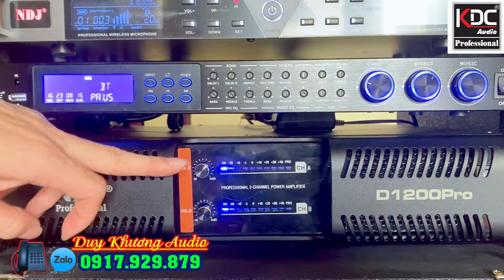Loa Karaoke - Xịn Sò Bass 40cm Loa Bo Mạch Thua Xa - Giao Về Bà Rịa Vũng Tàu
- Loa Kéo Sài Gòn
- Chuyên Bán Nhũng Mẫu Loa Karaoke
- Linh Kiện Nhập Khẩu
- Lắp Ráp Tại Việt nam
- Sản Phẩm Được Bảo Hành 1 Năm
- Đảm Bảo Uy Tín Tuyệt Đối 100% Đúng Sản Phẩm Như Đã Quảng cáo
- KInh Nghiệm - Nhiệt Tình - Chu Đáo Trong Công Việc , Khi Qúy Khách Đến Loa Kéo Sài Gòn Cùng Ca Sĩ Duy Khương
- Địa Chỉ - 66/9 Xuân Thới Thượng , Hóc Môn .TP.HCM